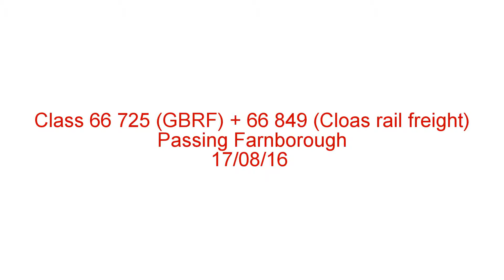66 725 + 66 849 Passing Farnborough (Main) | 17/08/16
Here we see is 66 725 + 66 849 Passing Farnborough (Main)